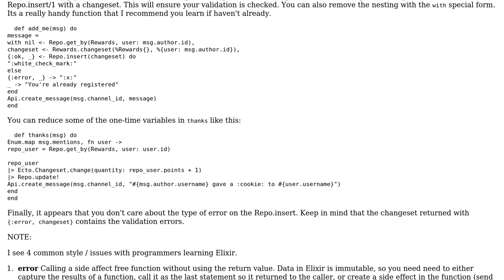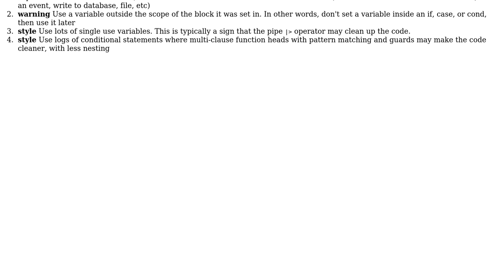Code Review: Elixir - Points bot using Ecto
With thanks & praise to God, and with thanks to the many people who have made this project possible! | Content (except music & images) licensed under CC BY-SA | Music | Images & others | With thanks to user Steve Pallen user Aguxez and the Stack Exchange Network Trademarks are property of their respective owners. You are responsible for your own actions.